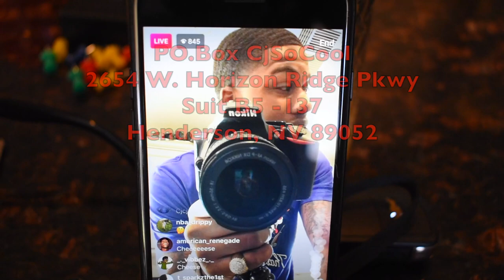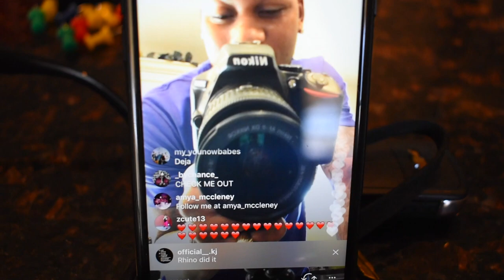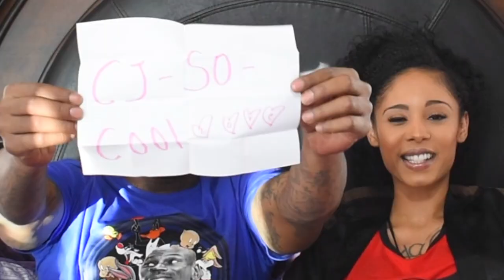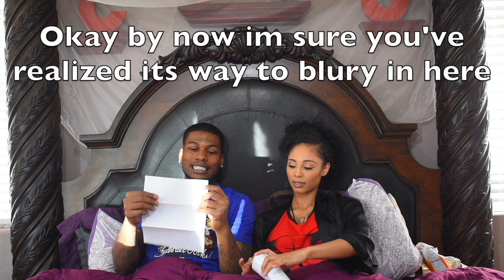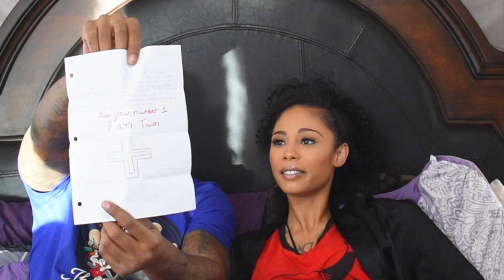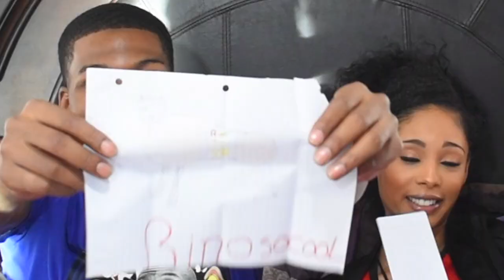Reading Fan Mail With Royalty (He Sent Us Money)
Reading fan mail with my girlfriend Royalty and one of the fans sent us money!

If your reading this follow my our Instagram Now

(CJ SNAPCHAT cj.socool )(Royalty SNAPCHAT RoyaltyJohnson)